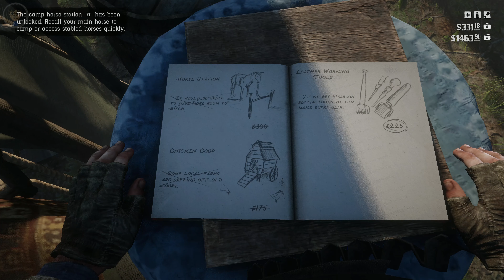Red Dead Redemption 2 - PC [4K 60 FPS] Part 11 Playthrough Gameplay (No Commentary)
America, 1899.

TITLE: Red Dead Redemption 2
GENRE: Action, Adventure
DEVELOPER: Rockstar Games
PUBLISHER: Rockstar Games
FRANCHISE: Red Dead Redemption
RELEASE DATE: 6 Dec, 2019